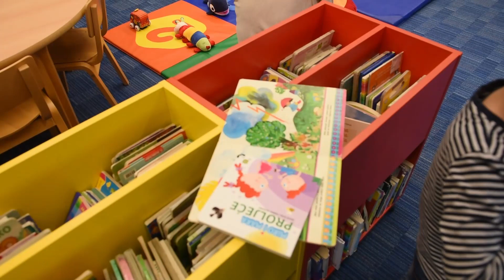Otvorenje Centra za poticanje rane pismenosti i čitateljskog gnijezda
Karlovac, 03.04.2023 - Otvorenje Centra za poticanje rane pismenosti i čitateljskog gnijezda. Video: Robert Fajt / CROPIX